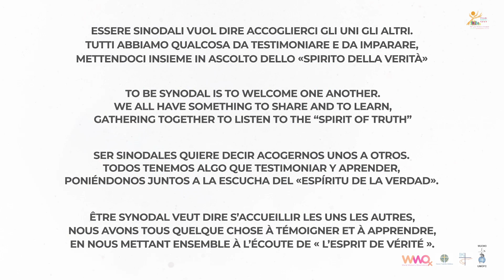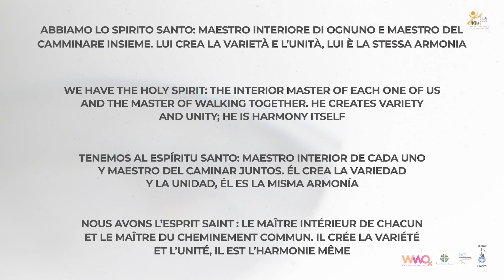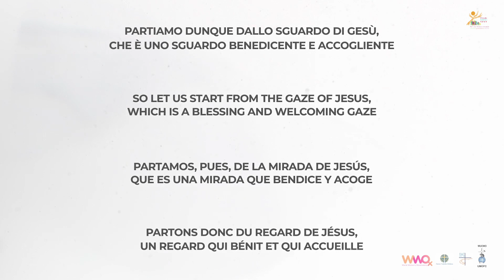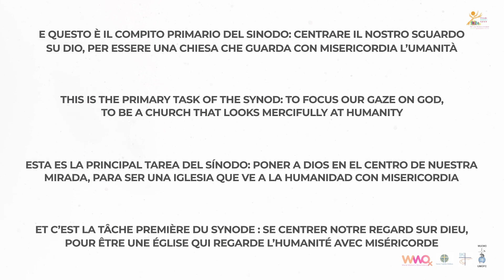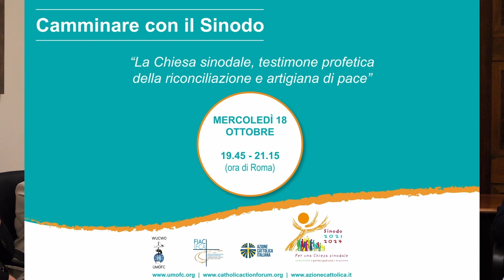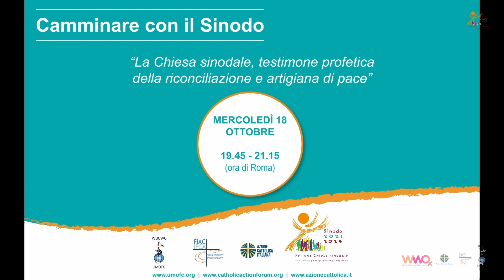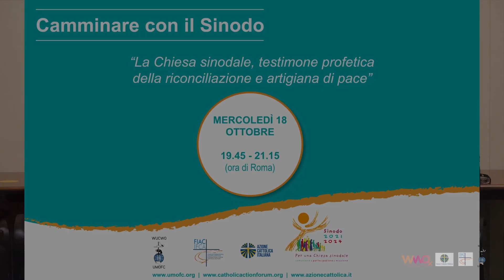WUCWO-UMOFC Italiano: Camminare con il Sinodo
Incontro di preghiera e formazione "La Chiesa sinodale, testimone profetica della riconciliazione e artigiana di pace" - 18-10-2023